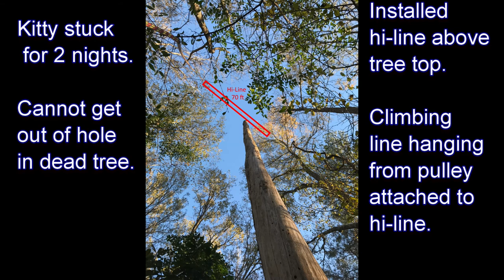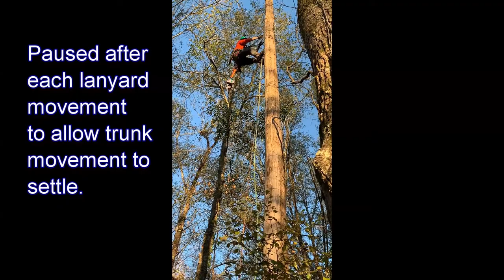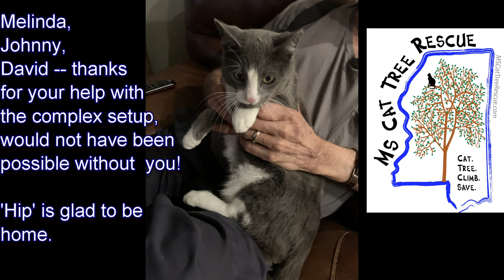"Hip" - Cat Stuck Tree Rescue Mississippi - December 2020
"Hip" was in trouble -  50 ft up a dead tree near Nettleton MS, stuck in a hole, unable to climb out much less down. The tree was unsafe, had to install a hi-line 70 ft up strung using two neighboring trees. The climbing line hung down from a pulley that rode on the high line. When I reached 'Hip', I had to chip away dead wood in order to extract him from the hole. Melinda, Johnny, David - many thanks for your help in setting up everything needed for this complex rescue. Melinda, many thanks for your generous donation to the Oktibbeha County Humane Society and for the Outback Steakhouse gift card (yum!).